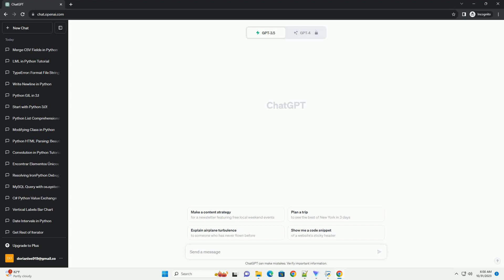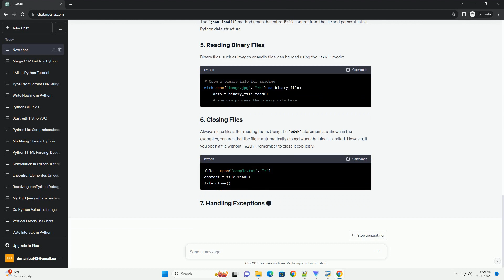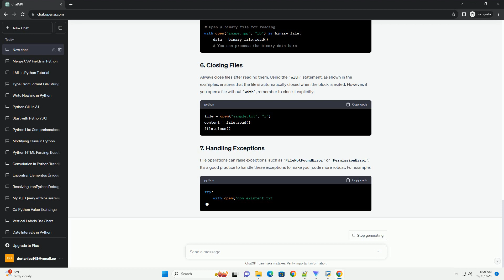Reading files in python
In Python, reading files is a fundamental operation that allows you to access and process data stored in files. Whether you want to read text files, CSV files, JSON files, or any other type of file, Python provides easy-to-use tools for the job. In this tutorial, we'll cover the basics of reading files in Python and provide code examples for different scenarios.
Let's dive into each section step by step.
To read a file in Python, you need to open it first. You can use the built-in open() function for this purpose. The basic syntax is:
Let's start by reading a text file. Here's an example:
In this example, we open a file named "sample.txt" in read mode ("r") using a with statement, which ensures that the file is properly closed after reading. The read() method reads the entire contents of the file and stores it in the content variable.
To read CSV files, Python provides the csv module. You can use it to easily read and process CSV data:
In this example, we use the csv.reader object to read the CSV file row by row. It automatically splits the rows into a list of values.
Reading JSON files is straightforward using Python's json module:
The json.load() method reads the entire JSON content from the file and parses it into a Python data structure.
Binary files, such as images or audio files, can be read using the 'rb' mode:
Always close files after reading them. Using the with statement, as shown in the examples, ensures that the file is automatically closed when the block is exited. However, if you open a file without with, remember to close it explicitly:
File operations can raise exceptions, such as FileNotFoundError or PermissionError. It's a good practice to handle these exceptions to make your code more robust. For example: